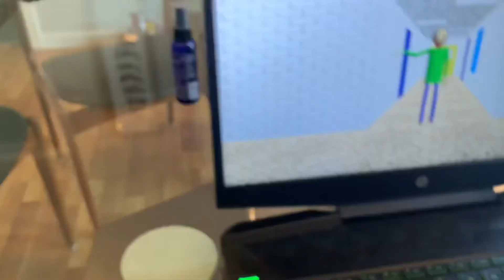SML Parody: Jeffy Meets Mickey Mouse